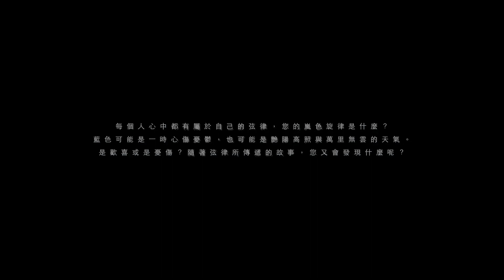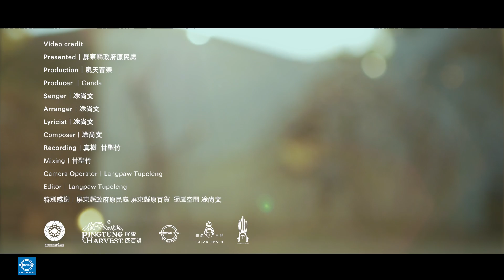【嵐色旋律X獨聲原創】2023EP49｜祢的歌｜凃尚文｜TOLANSPACE LIVE SHOW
【走進嵐色，走入ㄋㄧˇ的世界】
每個人心中都有屬於自己的弦律，您的嵐色旋律是什麼？
藍色可能是一時心傷憂鬱，也可能是艷陽高照與萬里無雲的天氣。
是歡喜或是憂傷？隨著表演者的弦律所傳遞的故事，您又會發現什麼呢？

【CREDIT】
Video credit
Presented｜屏東縣政府原民處

Production｜嵐天音樂
Producer ｜甘聖竹
Senger｜凃尚文
Arranger｜凃尚文
Lyricist｜凃尚文
Composer｜凃尚文

Recording｜真樹  甘聖竹

Mixing｜甘聖竹

Camera Operator｜Langpaw Tupeleng

Editor｜Langpaw Tupeleng
特別感謝｜屏東縣政府原民處 屏東縣原百貨 獨嵐空間 凃尚文